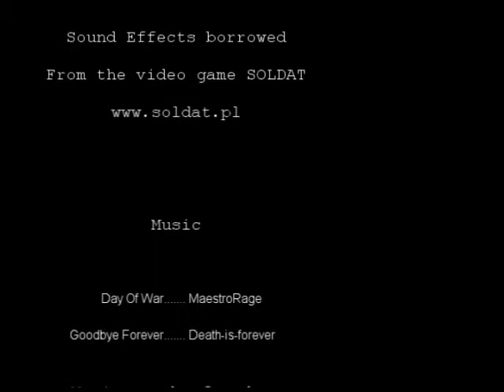The ShootOut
A quick attempt at a one actor/low budget effects film. There's no real storyline to the clip, but you can figure out that I am the only actor. I made this one saturday night, home alone... and bored. Thanks to Andrew Kramer for his sick effects packages, I'll be using them in Revenge!
You may also notice I found myself some new props!
Please rate and comment, I will give you cookies.